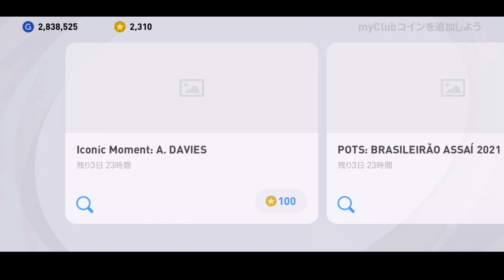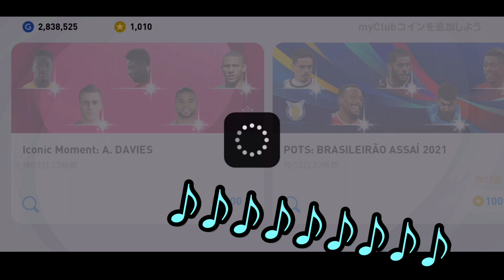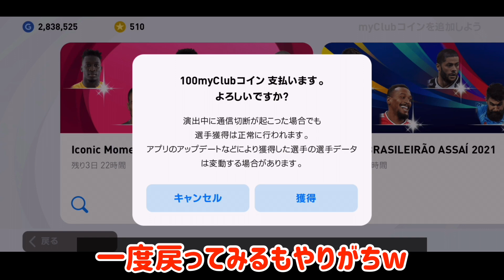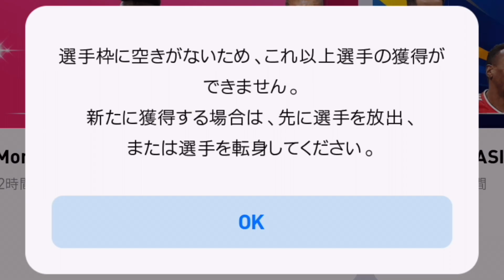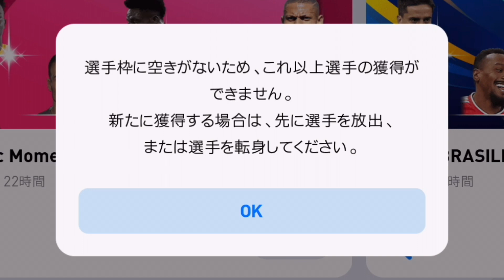【神展開!!】デイヴィスIM 最速獲得を目指したら こんなことになった...【ウイイレアプリ2021】